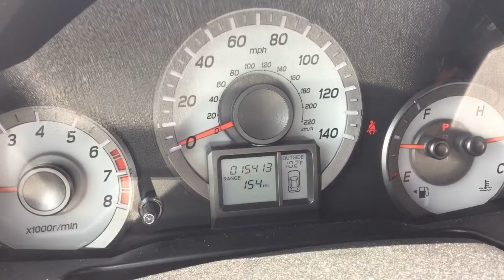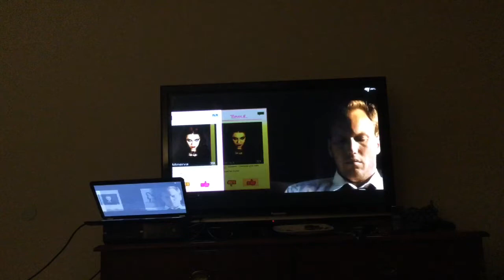Rohn Vlog 61| Kidless, Pamper Me Day & Spring Shopping Haul